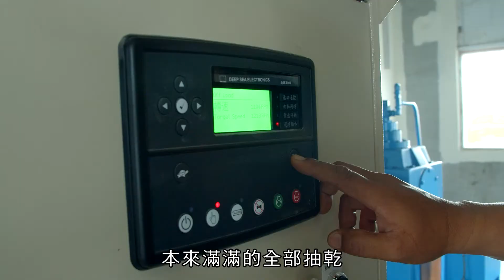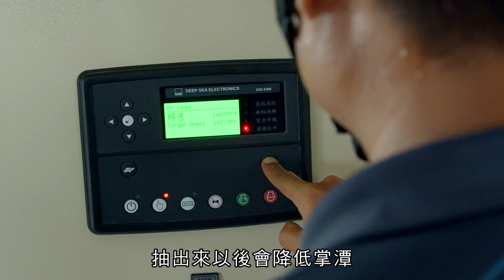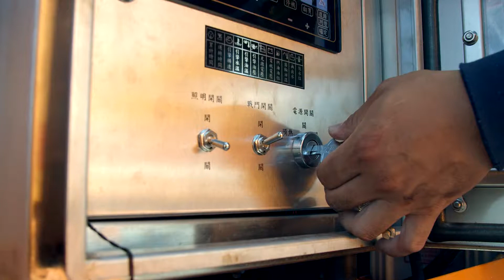掌潭過溝排水抽水站 守護你的家園